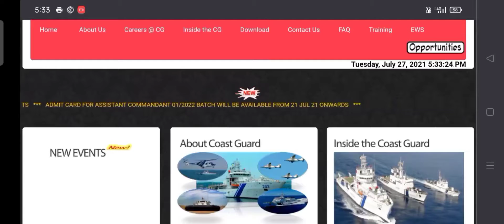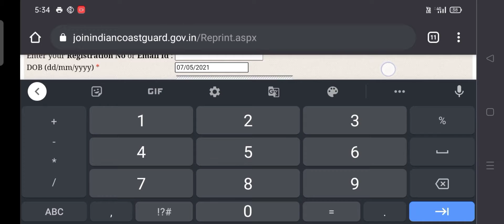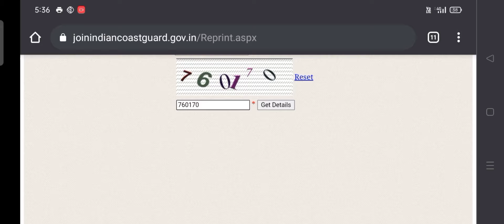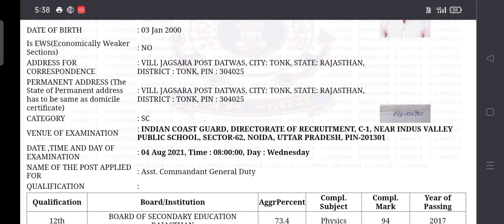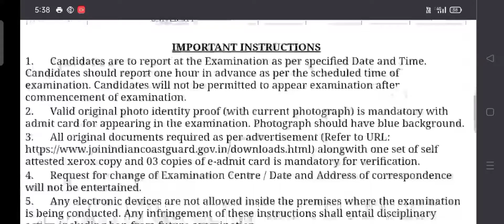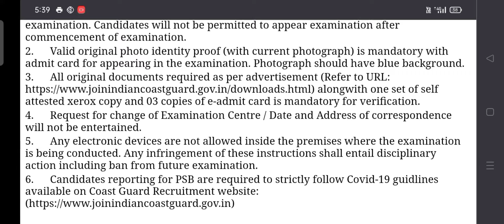Coast Guard Assistant Commandant Admit Card 2021 Download Kaise Kare | Coast Guard AC Admit Card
usefull Tags :-